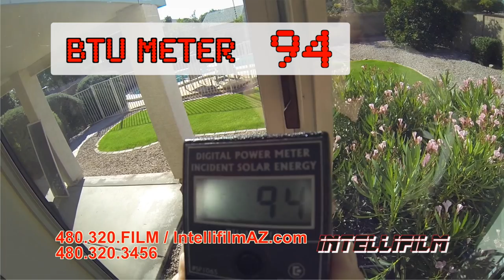Arizona Window Treatment - Save On Air Conditioning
Do you own a home? Do you want to save up to 50% on cooling costs?